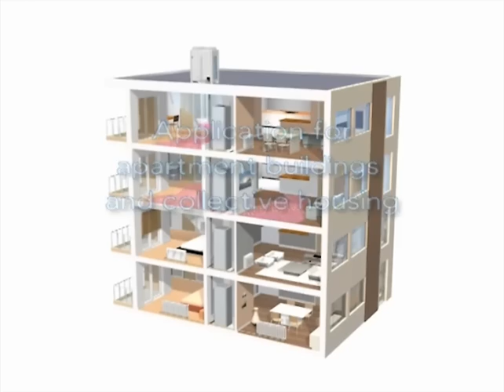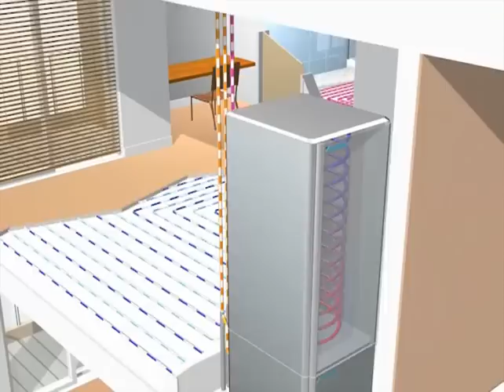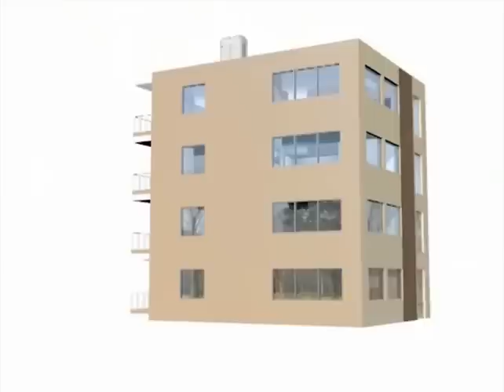Daikin | Altherma Flex Type - Central Heating, Hot Water & Cooling for Flats & Apartments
Daikin Altherma Flex Type is an all-in-one solution providing heating, hot water and cooling for flats and apartments.

Daikin Altherma Flex Type is an award winning air to water heat pump that delivers heating, cooling and domestic hot water for flats, apartments and public buildings such as schools.  Daikin Altherma Flex Type can deliver significant energy savings over a gas boiler, being approximately three times more energy efficient.

As part of a modular system, Daikin Altherma Flex Type heat pumps can be used in conjunction with underfloor heating, heat pump convectors, radiators and fan coil units.  Their flexible configuration makes them ideal for collective housing, where each flat or apartment requires individual control over heating and hot water.